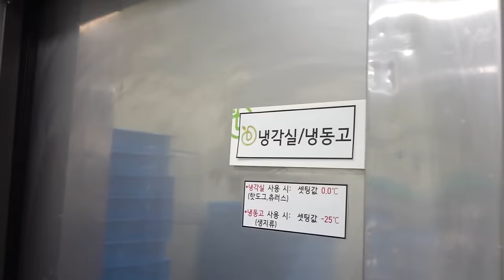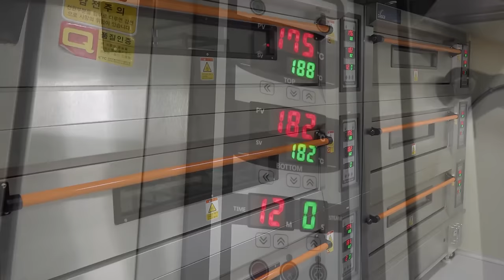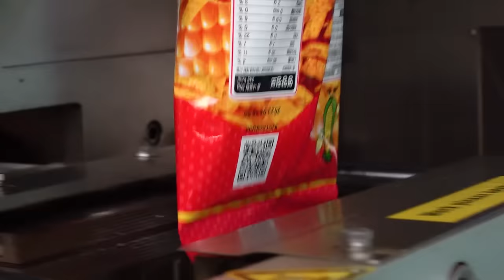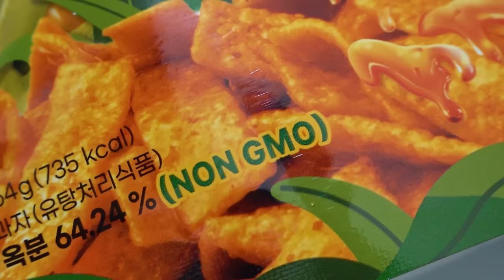식품공장 Amazing scale! Food Factory Mass Production Collection #5 - Korean food factory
😋 Food factory mass production collection 5 / Korean food factory

🍉 List
00:00 Blood Sausage (Sundae)
10:36 Korean Hot Dog
21:18 Roll Cake
39:57 Sweet Potato Glass Noodles (Japchae)
48:10 Corn Snack